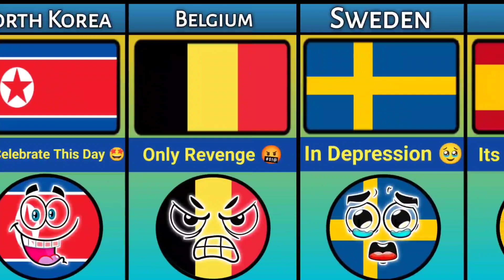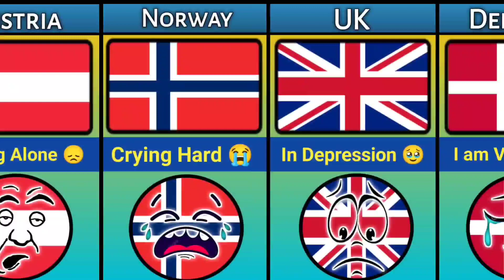What if Netherlands 🇳🇱 Died Reaction From Different Countries | Friends and Enemies of Netherlands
Description

In this Video You Can Watch ... The  Reaction Of Different Countries if Netherlands 🇳🇱 Died
Comparison

Music 🎶 : Comradeship